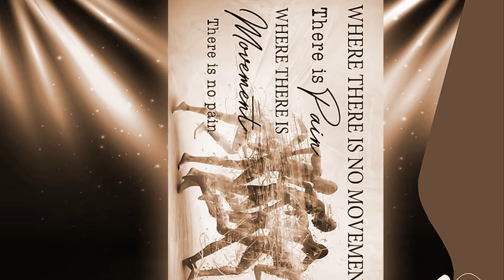BUY Where there is no movement there is pain poster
Jogging regularly not only helps you have a good body. This is the benefit of jogging that you can easily see. Running regularly helps the body to consume excess fat in the body. Making muscles firmer to help you get in shape.
Besides running regularly also gives you health. Regular running helps you stabilize your heart. Jogging increases blood pressure, raises good HDL cholesterol. Thereby improving blood sugar, helping reduce the risk of cardiovascular diseases by 45%.
In addition, running regularly will help you feel relaxed and reduce stress. A study by the gym of Georgina University said: When the mood is being compressed, exercising for an hour is 3 times better than taking time to rest. Jogging is the perfect way to relieve stress anxiety. Help us have a good spirit to start a new day full of energy.
Questions related to the benefits of running
Does running reduce belly fat?
Jogging for weight loss is a fairly common form of exercise today. Jogging helps you lose belly fat, but the rate of fat loss varies from person to person. And the amount of fat loss also depends on the time and intensity of the runner.
Basically, body fat cannot be reduced in a certain area. The benefit of running is to reduce body fat. And how the fat loss is determined by your body. It depends on the intensity of your training as well as the calories you consume.